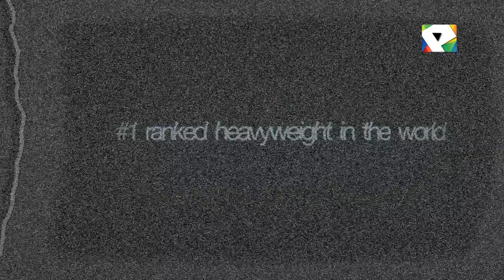Semmy Schilt, Bas Boon, Marloes Coenen in Pattaya : Team Golden Glory Interview